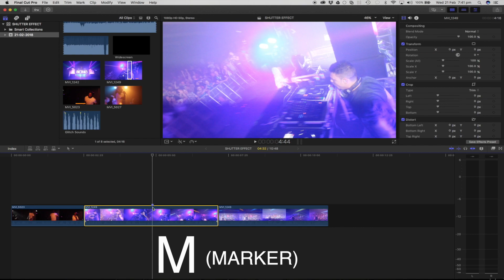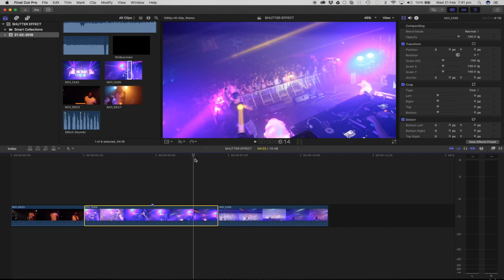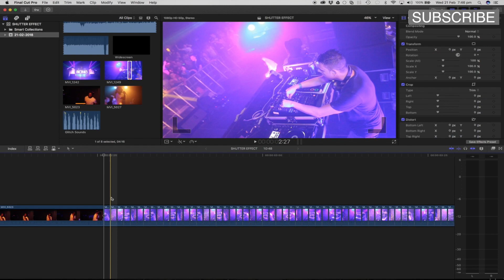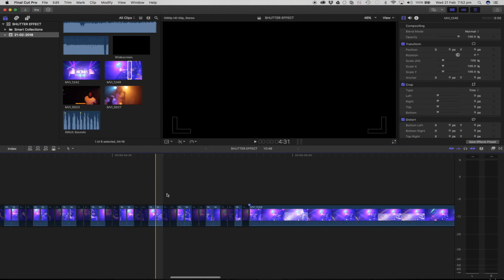SHUTTER EFFECT / STROBE EFFECT / FLICKER EFFECT / FLASH - FINAL CUT PRO X - (FAST) TUTORIAL FCPX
Hi Everyone,

This is a quick video on how to do a SHUTTER EFFECT / STROBE EFFECT / FLICKER EFFECT / FLASH EFFECT This is also known as a flicker effect or flickering effect within Final Cut Pro FCPX

If you have any questions please fire them over!